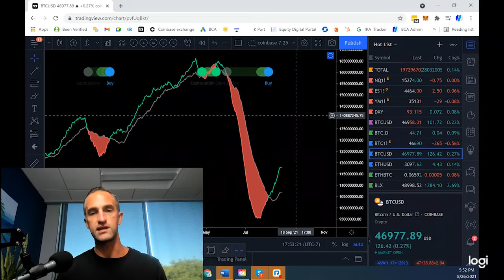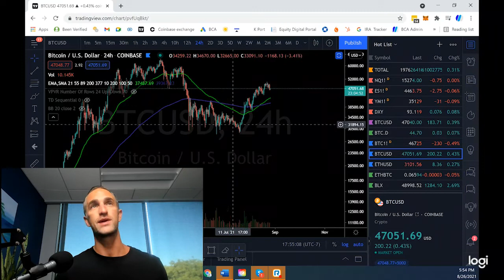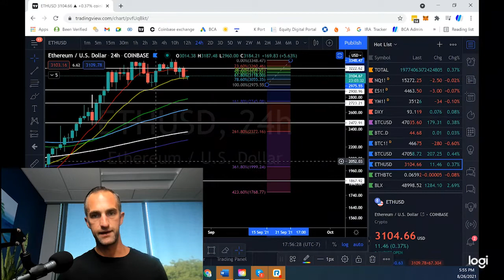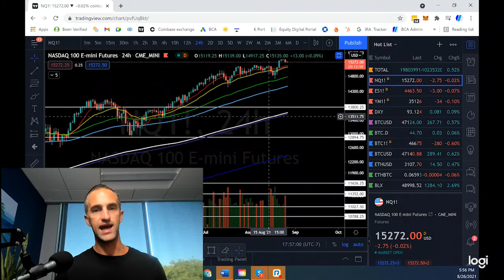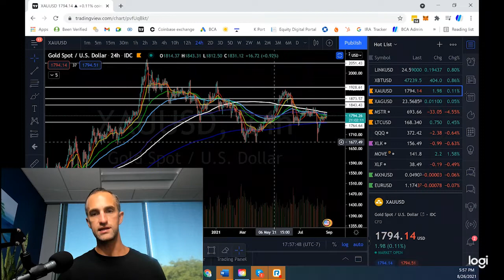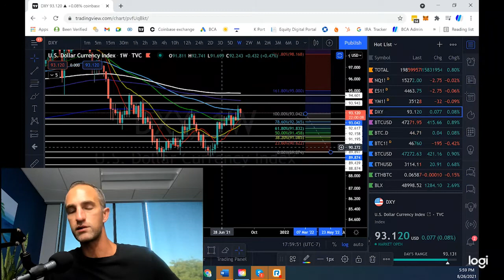The Exponential Age: Crypto’s Fast and Furious Rise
Set up a free trading view account using the